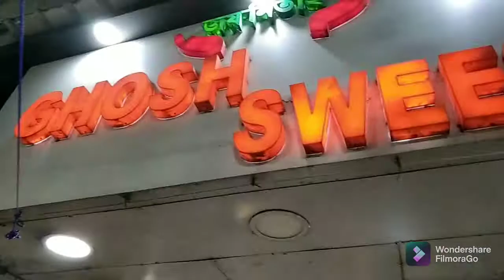মন ভালো হয়ে গেলো | বজরঙবলী দর্শন করালাম 🙏🏻🙏🏻🙏🏻🙏🏻